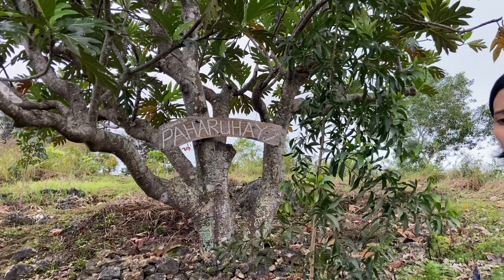Hayahay sa Paharuhay Campsite | Gerwin & Tonet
Music song: Leaves by Ben & Ben